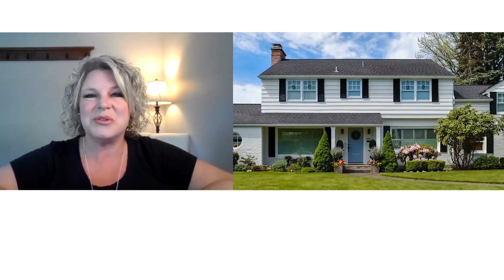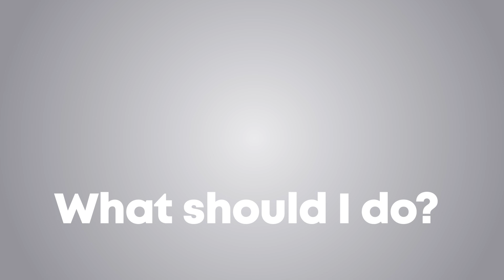Underinsurance Risks in American Homes: Addressing Coverage Gaps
In the United States, a concerning trend reveals that two out of every three homes are underinsured, leaving homeowners financially vulnerable when filing claims for repairs or reconstruction. Factors like inflation, rising material costs, and changing market dynamics contribute to the underinsurance issue. Homeowners must reassess their coverage annually to account for updates like renovations or additions that impact replacement costs. Standard property values, purchase prices, and appraisals don't reflect the actual expense of rebuilding. To mitigate these risks, homeowners are advised to engage with their insurance agents, undergo replacement cost estimations, and ensure their policies align with the present reconstruction value.